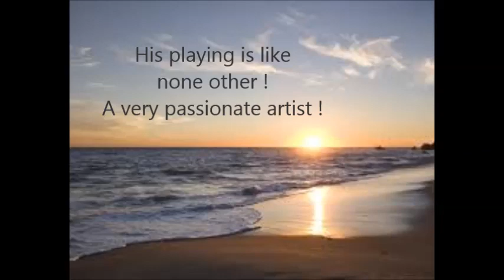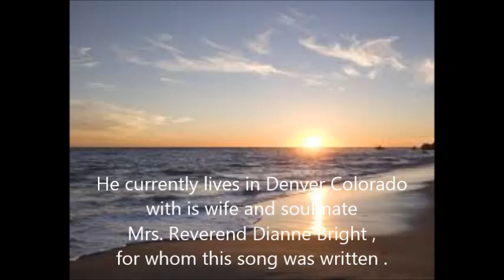"SEAMIST" Instrumental Piano Music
Written , composed and performed
by Dr. Ronnell L. Bright